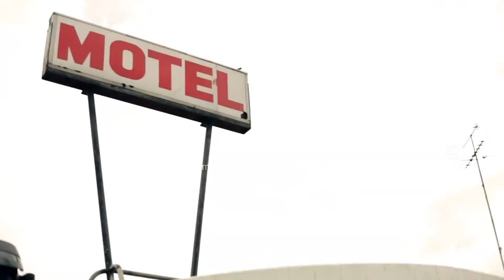41 2012 Explained In Hindi | Sci-fi | Time Travel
A young man discovers a hole in the floor of a local motel that leads to yesterday.